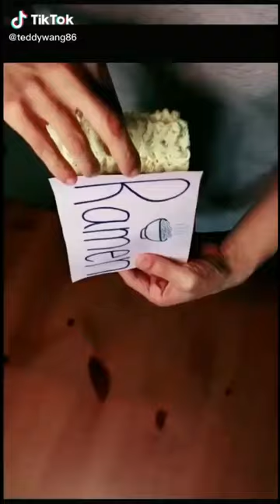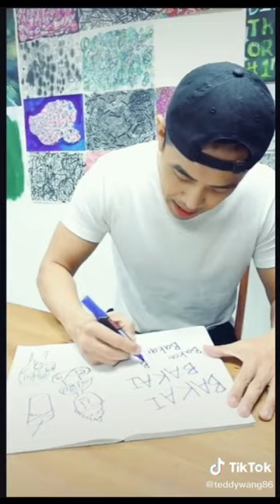Best of teddywang86